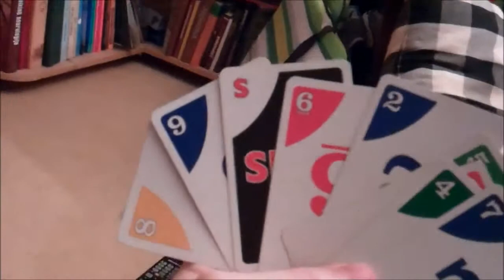I'm in Tha Lead! (8/23-13)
Phase 10 is back people!